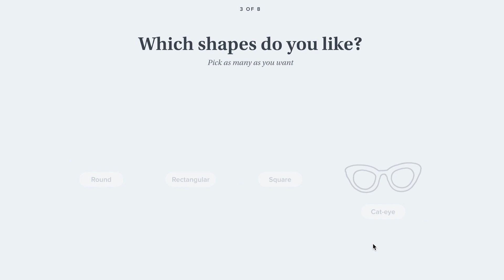Let's Make the LEGO Starry Night Set!!!! | Sarah Schauer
Try 5 pairs of glasses at home for free . Home Try-Ons are only offered in the US. No International shipping.

THANK YOU ALL SO MUCH FOR WATCHINGGGG. I ABSOLUTELY LOVED THIS SET. I'm currently on tour and kind of having a panic attack. Hope you all enjoy this!! Lmk which set I should do next.

Sarah Schauer
325 N Larchmont Blvd.